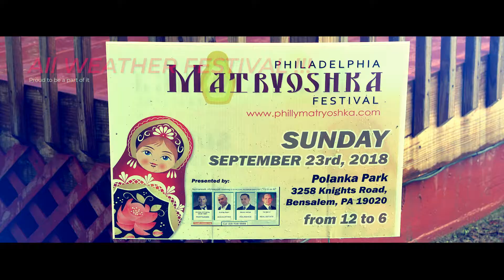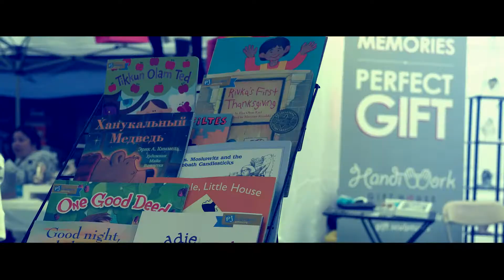*2018* Festival "Matryoshka" Philadelphia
***PROMO 2018 Philadelphia***
Philadelphia "Matryoshka" Festival continues the positive energy and happiness of the Summer. Come by on September 23rd. from 12pm - 6pm to Polanka Park and we'll all have a fun time there!